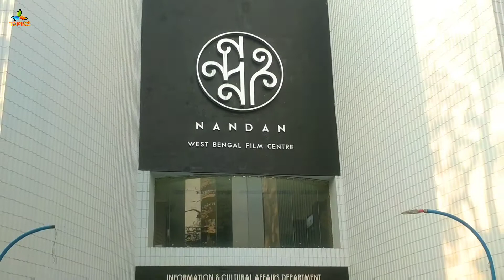Nandan Film City - Kolkata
howrah bridge,
park street,
mother house,
eden gardens,
metro railway,
indian museum,
jadu ghar,
kalighat kali temple,
kalighat,
kalighat temple,
science city,
eco tourism park,
aquatica,
 birla temple,
 coffee house,
 fort william,
 alipore zoozoological garden,
 college street,
st. paul's cathedral church,
jorasanko thakurbari,
town hall,
saheed minar,
princep ghat,
town hall,
maidan,
 nandan,
 jorasanko ,
victoria garden ,
botanical garden,
 howrah station,
Kumortuli,
 national library ,
millenium park ,
city centre ,
sundarbans national park,
taj mahal,
red fort,
charminar,
india gate,
belur math,
iskcon,
nicco park,
tarapith hotel,
tarapith train,
Jubilee Park,
bharat sevashram sangha,
tarapith,
tarapith mahasmashana,
tara ma,
tarapith aarti,
तारापीठ मंदिर,
tarapith mandir,
জয় তারা,
তারাপীঠ মন্দির,
তারাপীঠ মহাশ্মশাণ,
mundamali tala,
joy tara,
victoria memorial,
tarapith temple,
gangtok,
pelling,
namchi,
lachung,
national park,
ravangla,
nathang valley,
bhopal,
siliguri,
darjeeling,
howrah,
sealdah,
iskcon kolkata,
sri sri radha govind temple,
 bally bridge,
 barabazar market ,
nakhoda mosque,
sri mayapur chandrodaya temple ,
south city mall,
raj bhawan,
 shobhabajar rajbari,
rail,
train,
new delhi,
asansol,
indian,
railways,
duronto,
rajdhani,
mumbai,
bangalore,
agra ,
nandankanan,
Nandankanan Zoological Park,
sun temple,
Konark Sun Temple,
Konark,
chilka lake,
Jagannath Temple,
Puri Beach,
Gaya,
Nalanda
Munger
Vaishali
Patna
Navlakha Palace, Rajnagar,
Hieun Tsang Memorial Hall,
Jalmandir,
 Griddhakuta Peak,
Vishwa Shanti Stupa, Rajgir
Sher Shah Suri Tomb,
Sasaram
Vikramshila Ruins,
Bhagalpur
Janki Temple
Kesaria Stupa
Barabar Caves
Thai Monastery
Buxar Fort
Jal Mandir
Wat Thai Buddhagaya
Venu Van
Dungeshwari Cave
Munger Fort
Rohtas Fort, India
Son Bhandar
Ajatshatru Fort
Ganges
Mahabodhi Temple
Sanjay Gandhi Jaivik Udyan
Patna Museum
Jalan Museum
Nalanda Archaeological Museum
Archaeological Museum
Bihar Museum